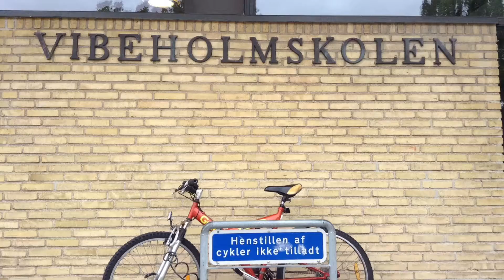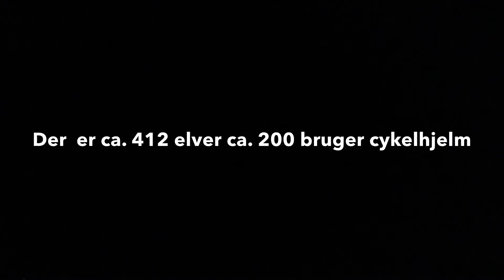Vibeholmskolen 6. klasse